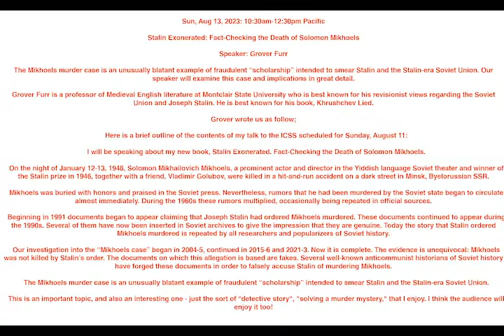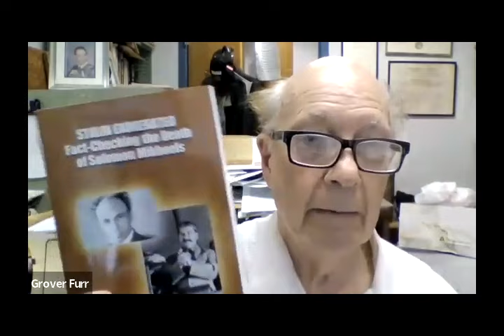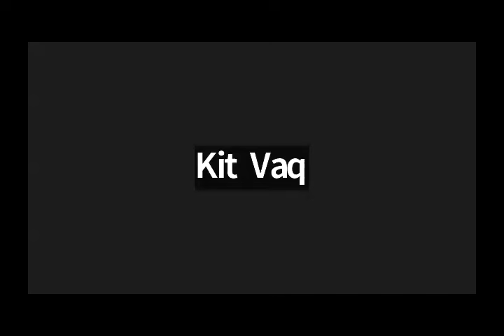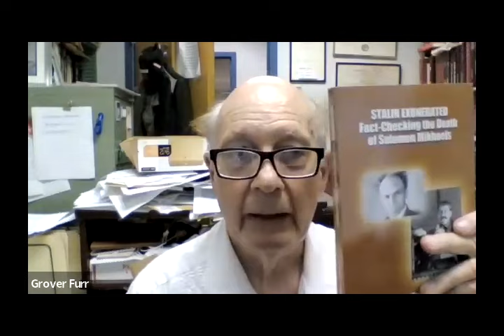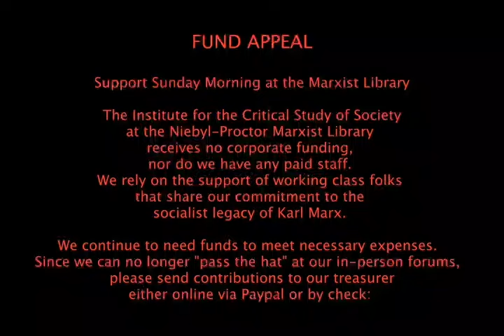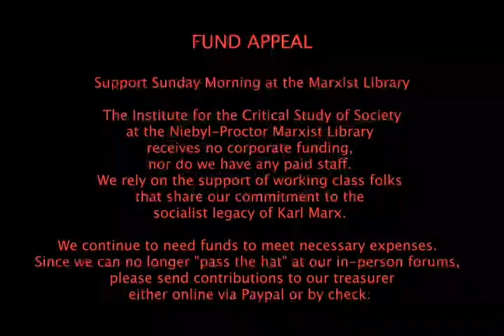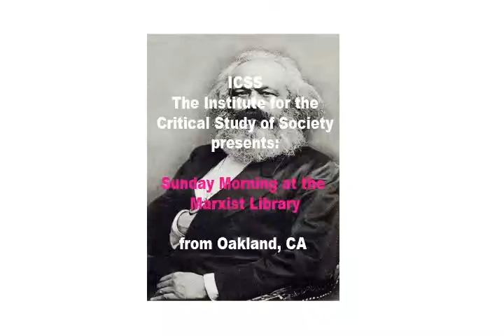ICSS 20230813 Stalin Exonerated Grover Furr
Sun, Aug 13, 2023: 10:30am-12:30pm Pacific

Stalin Exonerated: Fact-Checking the Death of Solomon Mikhoels
Speaker: Grover Furr

The Mikhoels murder case is an unusually blatant example of fraudulent “scholarship” intended to smear Stalin and the Stalin-era Soviet Union.​ Our speaker will examine this case and implications in great detail.

Grover Furr is a professor of Medieval English literature at Montclair State University who is best known for his revisionist views regarding the Soviet Union and Joseph Stalin. He is best known for his book, Khrushchev Lied.

Grover wrote us as follow;

   Here is a brief outline of the contents of my talk to the ICSS scheduled for Sunday, August 11:

   I will be speaking about my new book, Stalin Exonerated. Fact-Checking the Death of Solomon Mikhoels.

   On the night of January 12-13, 1948, Solomon Mikhailovich Mikhoels, a prominent actor and director in the Yiddish language Soviet theater and winner of the Stalin prize in 1946, together with a friend, Vladimir Golubov, were killed in a hit-and-run accident on a dark street in Minsk, Byelorussian SSR.

   Mikhoels was buried with honors and praised in the Soviet press. Nevertheless, rumors that he had been murdered by the Soviet state began to circulate almost immediately. During the 1960s these rumors multiplied, occasionally being repeated in official sources.

   Beginning in 1991 documents began to appear claiming that Joseph Stalin had ordered Mikhoels murdered. These documents continued to appear during the 1990s. Several of them have now been inserted in Soviet archives to give the impression that they are genuine. Today the story that Stalin ordered Mikhoels murdered is repeated by all researchers and popularizers of Soviet history.

   Our investigation into the “Mikhoels case” began in 2004-5, continued in 2015-6 and 2021-3. Now it is complete. The evidence is unequivocal: Mikhoels was not killed by Stalin’s order. The documents on which this allegation is based are fakes. Several well-known anticommunist historians of Soviet history have forged these documents in order to falsely accuse Stalin of murdering Mikhoels.

   The Mikhoels murder case is an unusually blatant example of fraudulent “scholarship” intended to smear Stalin and the Stalin-era Soviet Union.

   This is an important topic, and also an interesting one - just the sort of "detective story", "solving a murder mystery," that I enjoy. I think the audience will enjoy it too!